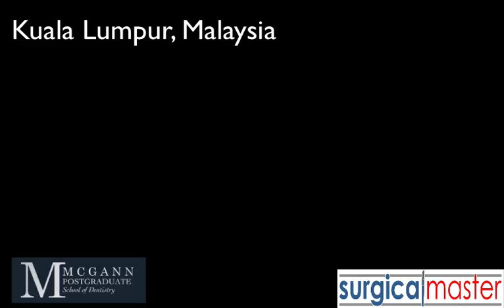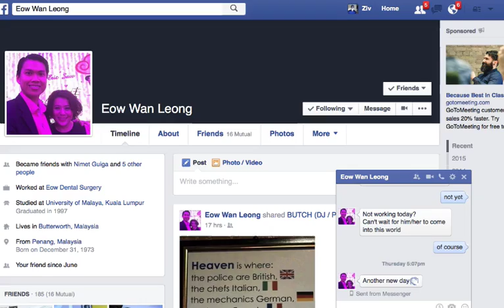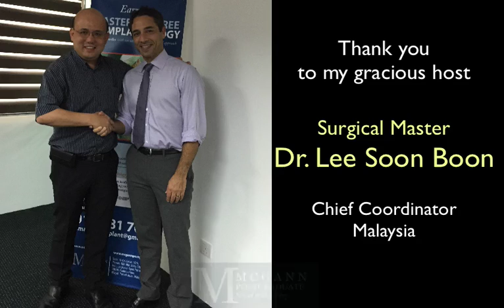SurgicalMaster in Kuala Lumpur, Malasia - SURGICAL TRAINING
Dr. Simon visits Kuala Lampour, Malaysia, for intensive surgical training as part of McGann Postgraduate School of Dentistry. 2 back-to-back courses and teaching from 9am-10pm every day. Great general dentists and specialists in attendance under the leadership of Dr. Lee Soon Boon (Chief Coordinator, Malaysia). The city and country  are more than beautiful!